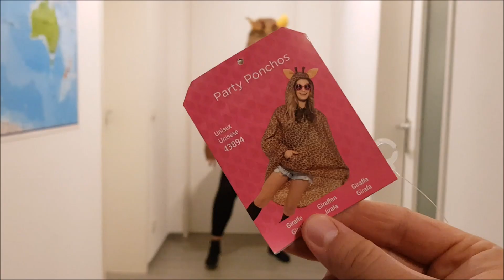Best Costumes for Carneval and Halloween 2019I agirlfrommunich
Hope this video is some kind of inspiration for ur next costume/ halloween party.
I ordered the costumes at those following sites:

funidelia.de
- squid costume
- penguin

kostüme.com
- bee
- Shark
- flamingo
- girafe poncho
- duck poncho
- count blowie/Graf Blasimir
- S**t costume
- duck glasses

vegaoo.de
- marshmellow man
- coffin costume
- rollercoaster girl
- bathtub costume

karneval-universe.de
- bun in the oven